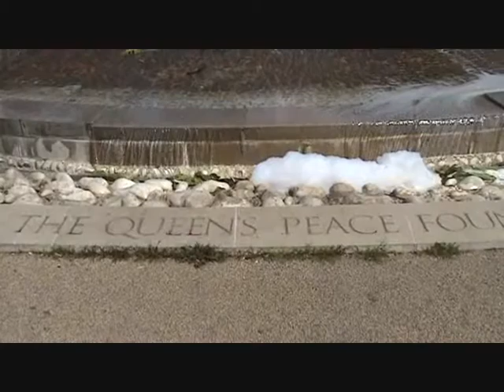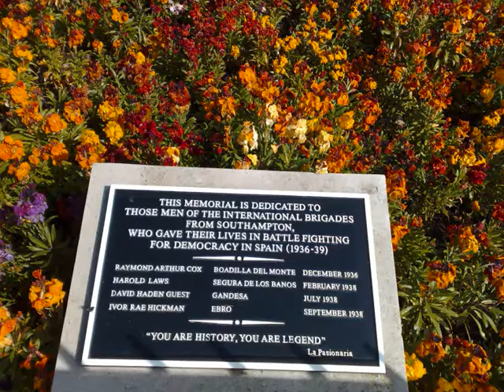Green Southampton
Southampton